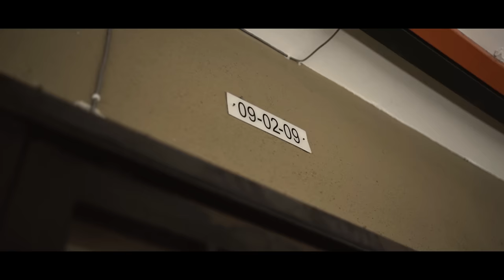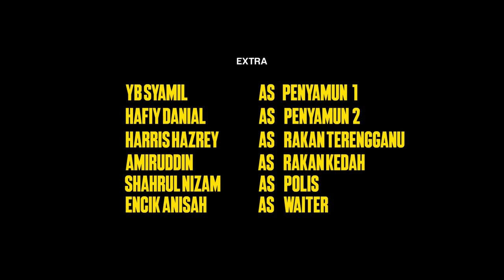SEPAYUNG - SHORT FILM | FiTA UiTM | Kolej Pengajian Seni Kreatif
- Best Artwork Award: Karya Filem Terbaik  in Diploma Film for DIA Fest 2023

- Gold Project Award: STARTLE Festival Multimedia 2023

A Short Film tells a racist foodrider who argue to deliver chinese's pork rice. He get into mouthfight between Chinese and Indian. How Hizam deal with their argument.

Cast: Mierul Aiman | Jesse Lim | Wahieda Eirene

Creative Pixels Production:
Director  AWEEN AISHAM
Assist. Director  AMIRUDDIN AZMAN
Director Of Photography  SYAHMI IRFAN
Producer  SYAZA HAMDAN
Scriptwritter AWEEN AISHAM
Production Manager  NUR BILQIS | FAUZAN YUSOF
Soundman  RAZI ROBIN
Cam Operator  ZHARFAN ALIAS
Art Director  SAFIUDDIN
Casting CO.OR  AIESYAHREDZUAN
Location Manager  HAFIY DANIAL
Editor & Colorist  SYAHMI IRFAN

Thankyou to all who made this shortfilm success!!